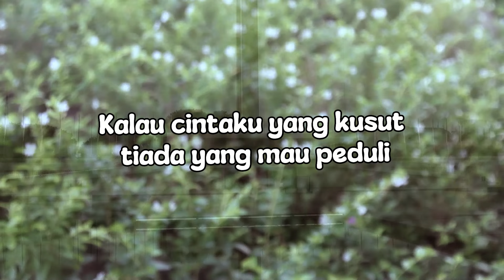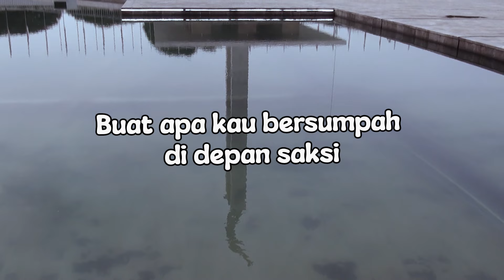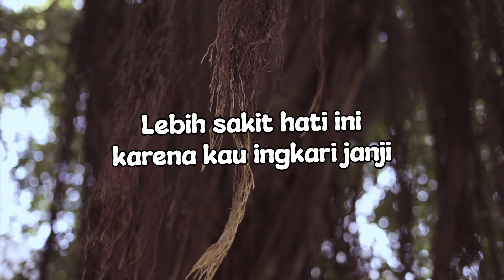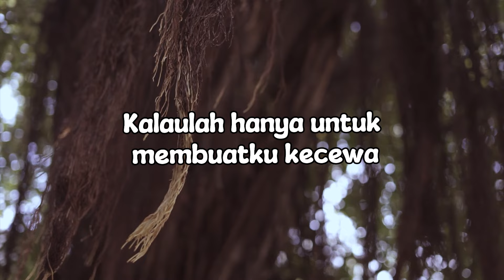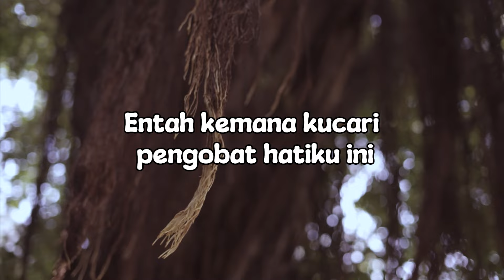Trio Ceriwis - Cinta Kusut (Official Lyric Video)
Trio Ceriwis memang group musik yang serba bisa, sejak merilis single pertamanya, mereka selalu tampil dengan genre musik yang variatif. Dari disco, reggae, pop kreatif sampai dangdut. Uniknya walau pun selalu total dalam bernyanyi, mereka tetap dengan ciri khas mereka sendiri. Seperti dalam “Cinta Kusut” ini, mereka berdangdut tapi tetap dengan gaya original mereka, tanpa dipaksakan untuk bercengkok dangdut.

BLOK M SQUARE Lt. Basement. Blok B 217-218
Jakarta Selatan

Shopee : shopee.co.id/jk_records

Buruan. Sebelum Kehabisan !